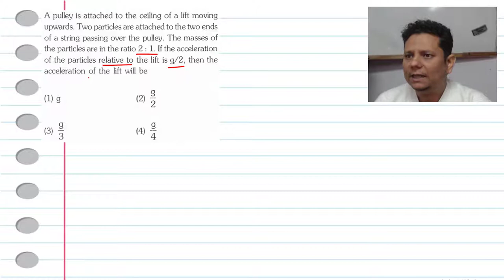A pulley is attached to the ceiling of a lift moving upwards. Two particles are attached to the two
A pulley is attached to the ceiling of a lift moving upwards. Two particles are attached to the two ends of a string passing over the pulley. The masses of the particles are in the ratio 2 : 1. If the acceleration of the particles relative to the lift is g/2, then the acceleration of the lift will be